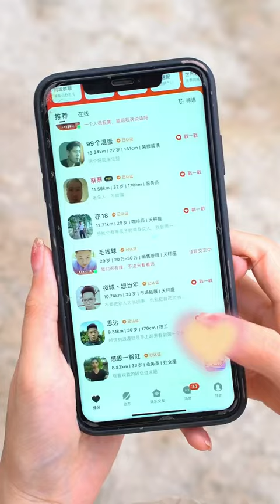轩轩知道妈妈和小小姨回来，自己主动去买菜，还买了水果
哈喽，大家好
我是轩轩，在外婆家长大🐶
外婆话不多 但很疼我 很朴实🧑🏽‍🦳
给我做很多很多好吃的美食🥯
妈妈下班就会回来看望我👩